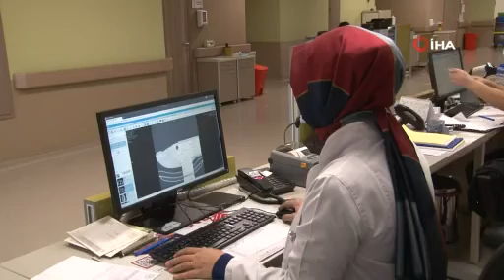'İnfluenza' alarmı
Kayseri Şehir Hastanesi Enfeksiyon Hastalıkları ve Klinik Mikrobiyoloji Uzmanı Dr. Esma Eryılmaz Eren, bu dönemde solunum yoluyla bulaşan virüslerin hepsinde artış yaşandığını söyleyerek, "Korona virüs salgını devam ederken bir yandan da epeydir vaka görmediğimiz influenza hastalarımız artan sıklıkla görülüyor" dedi.
Kayseri Şehir Hastanesi Enfeksiyon Hastalıkları ve Klinik Mikrobiyoloji Bölümü'nden Uzman Dr. Esma Eryılmaz Eren, bulaşıcı bir solunum yolu hastalığı olan influenza hakkında bilgiler verdi. İnfluenzanın görüldüğü vaka sayısında bir artış yaşandığını kaydeden Eren, "Kış aylarının gelmesiyle birlikte insanların daha çok kapalı ortamlarda birlikte vakit geçirmesiyle beraber solunum yoluyla bulaşan virüslerin hepsinde artma görüyoruz. Bir yandan korona virüs salgını devam ederken bir yandan da epeydir vaka görmediğimiz influenza hastalarımız artan sıklıkla görülmektedir. Maskenin önemi halen devam ediyor. Biraz rahatlamayla maske kullanımı ve insanların kalabalık ortamda vakit geçirme süresi arttığı için solunum yoluyla bulaşan hastalıklar artıyor. Bunlardan en önemlisi influenzadır. Hasta insanların hapşırması ve öksürmesiyle havada asılı kalan damlacıklarla bu virüs bulaşıyor. Maske kullanımına da dikkat edilmediği zaman aldığımız nefesle beraber enfekte oluyoruz. Ateş ve öksürük ile devam ediyor. Ev içinde de bulaş mevcut. Ateş ve öksürük nedenli poliklinik başvurularımızda artış var. Bu şekilde vakalarımız artmış durumdadır" ifadelerini kullandı.

"Korona virüs aşısı influenzadan korumaz"
Korona virüsle influenzanın klinik durumda ayırt edilmesinin oldukça zor olduğunu dile getiren Esma Eryılmaz Eren, vatandaşlara da uyarılarda bulunaral, şunları söyledi:
"Bu virüsün yıllardır uyguladığımız kendi aşısı var ama influenza vakalarını çok görmediğimiz için bu sene aşı sayısı oldukça azaldı. Bununda etkisiyle influenza vakalarımız epey artmış durumda. Domuz gribi influenzanın bir tipidir. Kuş gribi de influenzanın bir tipidir. Bu virüslerin genel ismi influenza virüsüdür. Korona virüste, influenza da solunum yoluyla bulaşır. Klinik durumda ayırt etmek oldukça zordur. Her ikisi de akciğer tutulumu ve ateş yapabilir. İnfluenza da eklem ağrılarını biraz daha fazla görüyoruz. Tat ve koku kaybı influenza da çok beklediğimiz bir durum değil. İnfluenza özellikle gebelerde, 65 yaş üstünde, KOAH’ı ve diyabeti olan hastalarda daha ağır seyreder. Buna dikkat etmek gerekir. Vatandaşlarımız maske kullanmaya dikkat etsinler. Kapalı ve kalabalık ortamlardan mümkünse uzak dursunlar. El hijyeninin önemi de halen devam ediyor" dedi.